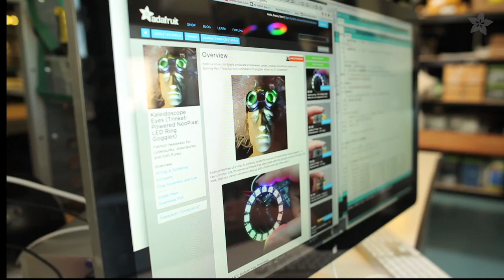Kaleidoscope Eyes NeoPixel Ring Costume Goggles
Here’s a project to dazzle onlookers at Halloween parties, cosplay conventions, raves or at Burning Man. These full-color animated LED goggles attract a LOT of attention! Build your own: